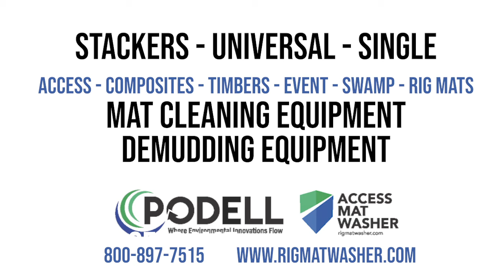Mat Cleaning In Minutes - Stackable Access Mat Washer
Stackable Access Mat Cleaning Unit.

Stack 5 access mats for wash. The system will de-stack a single mat at a time, wash and then re-stack for offloading. Wash water used in cleaning process is collected, filtered for recycling. Wash unit is built within US DOT wide load limits. No permitting required for transportation. Average clean time per mat varies based on dirt load on mats but system averages 1 - 2 minutes per mat. Operator can speed up or slow down conveyor system based on the dirt load for effective 360 degree cleaning.

This unit is built to handle 8 x 14 or 8 x 16 CLT mats. Similar equipment can be built for access mats and or timber matting.

- All Mat Washer
- Stackable Mat Washer
- Event Mat Washer
- DeMudder System
- Automated Single Mat Cleaner